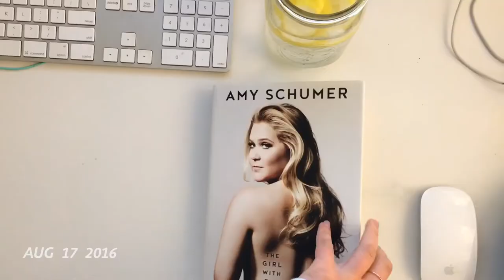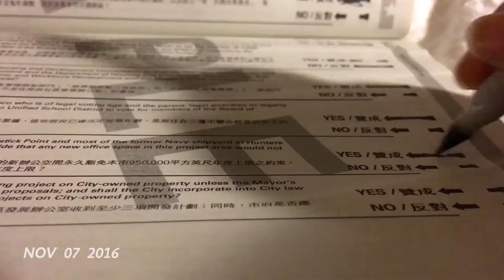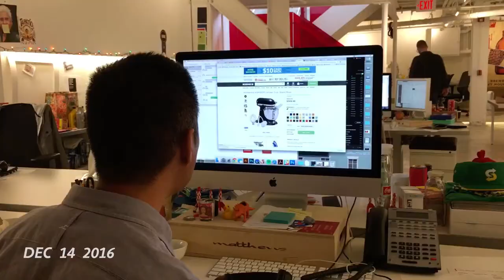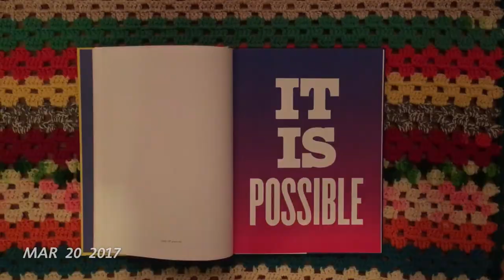1 Second Everyday. Year Four.